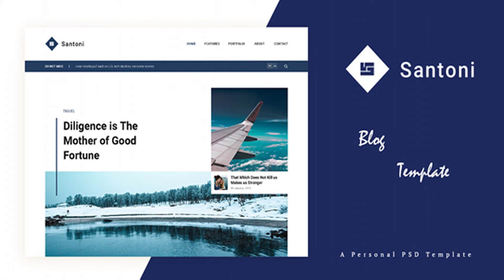Santoni - Personal Blog PSD Template | Themeforest Website Templates and Themes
Santoni is personal blog template, that perfectly fits for any blogger needs. Santoni clean & balanced layout make it best choice for bloggers. Template include 10 layered PSD files, that are easy to edit and all assets that was used in this template are free to use. THIS IS NOT WORDPRESS Features Eye-catching Typography Stylish and Balanced Homepages Custom Grid System Pixel Perfect Awesome color Combination Easy to Customize Fully Layered and Organized PSD File Free Google Web Fonts Pages 01_Home 02_Home 03_Home 04_Home 05_single 06_single 07_Video_Post 08_Gallery Post 09_Contact 10_404 Fonts PT Serif PT Sans Icons Font Awesome Line Awesome All images are not included in the PSD Files, they are from pexels.com and are free to use
 Last Update 19 April 19 Created 19 April 19 High Resolution Yes Layered Yes Graphics Files Included Photoshop PSD Minimum Adobe CS Version CC Tags blog, blogging, clean, creative, customize, design, minimal, modern, photography, psd, responsive, support

download Santoni - Personal Blog PSD Template | Themeforest Website Templates and Themes